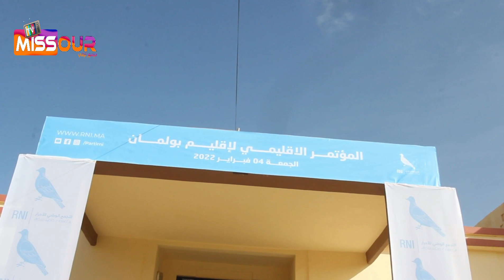حزب الأحرار باوطاط الحاج يعقد مؤتمره الإقليمي استعدادا للمؤتمر الوطني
شكرا لكم على المشاهدة  لا تنسوا الإشتراك و فعلوا زر التنبيهات ( 🔔 ) لكي توصلك الفيديوهات الجديدة !
من أجل التواصل معنا
🔹️Facbook page :MISSOURTV
🔷️Facbook:mohamed belhadj
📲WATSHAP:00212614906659